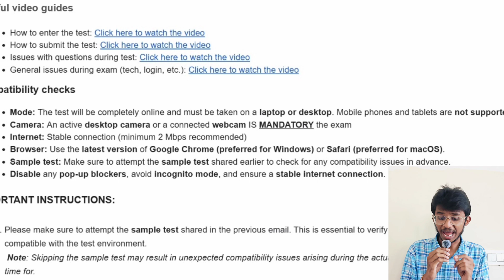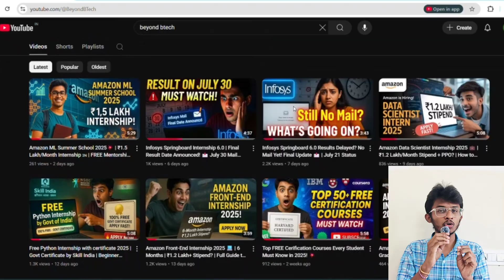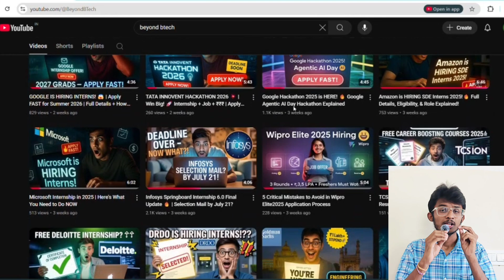Amazon ML Summer School 2025🔥 | Test Slot Mails Are OUT!📢 | Slots, Pattern & Last-Minute Tips!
Amazon ML Summer School 2025 latest update is here!
Scaler has started sending exam slot mails for the Selection Test happening from August 3rd, 2025.
Your slot timing may vary — so check your email carefully! 📩
Amazon ML Summer School 2025🔥 | August 3rd Exam Update 📢 | Slots, Pattern & Last-Minute Tips!
📌 In this video, you’ll get:

Exact exam format & duration

Slot details & variation explained

Last-minute preparation tips to crack Top 3000 🧠

Important compatibility checks & rules ✅

📅 Example: My slot is Aug 3, 3:45 PM IST, but yours might be different.
Don’t miss this — watch till the end for complete details!

Recommended Topics:
amazon summer school 2025
amazon ml summer school 2025
amazon ml summer school 2025 preparation
amazon ml summer school preparation